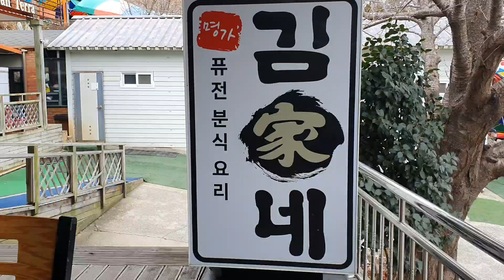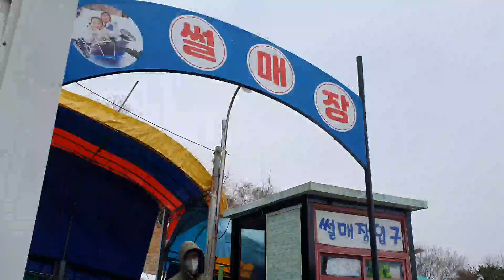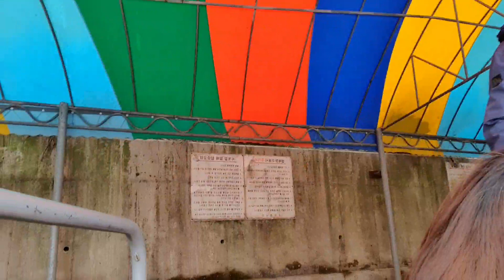MY FRIEND'S BONDING & FAMILY